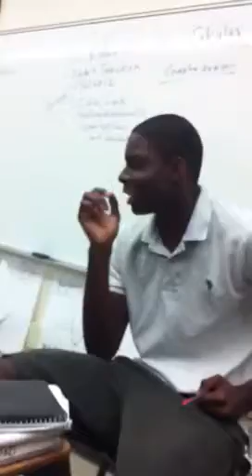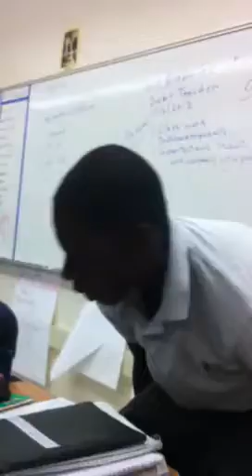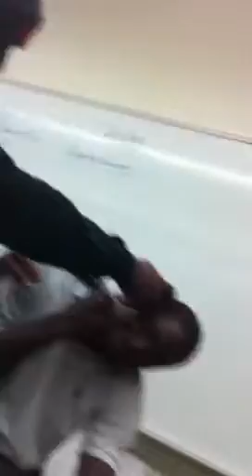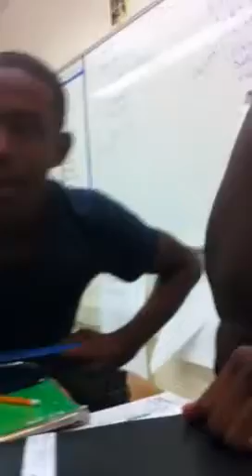7-up gang Aka A$ap meeting